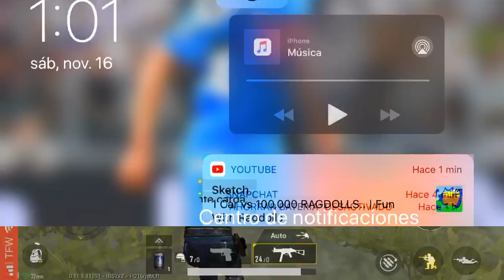Pubg mobile gameplay part 1